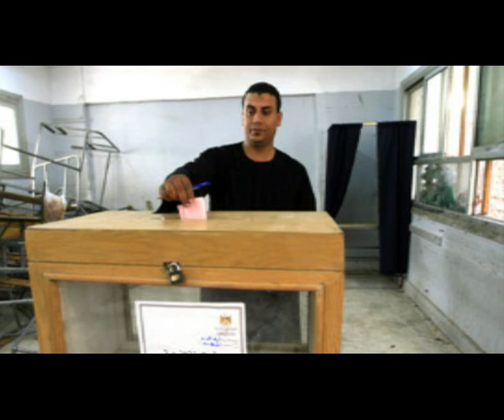أنت عارف أنت حتعمل ايه